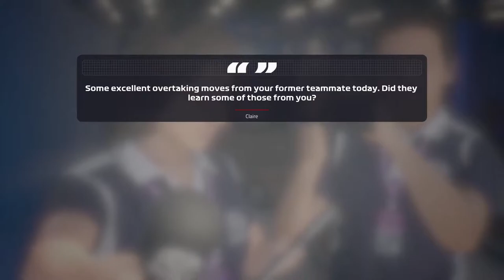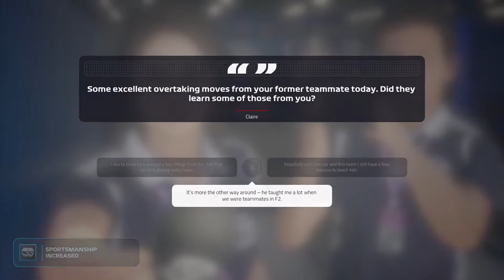HEERLIJKE GEVECHTEN MET DE CONCURRENTIE! - F1 2019 Career #51 (F1 2019 Career Mode Nederlands/Dutch)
F1 2019 Career Mode aflevering 51
Seizoen 3: Frankrijk
Console: Xbox One
Capture Card: Elgato HD60s
Editing Software: VideoPad versie 7.11
Thumbnail software: Photoshop CS6